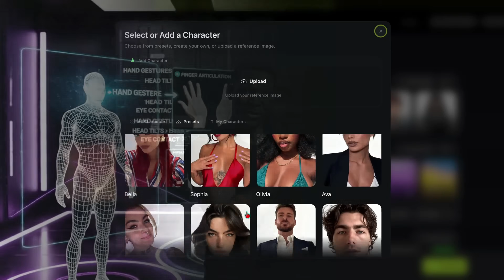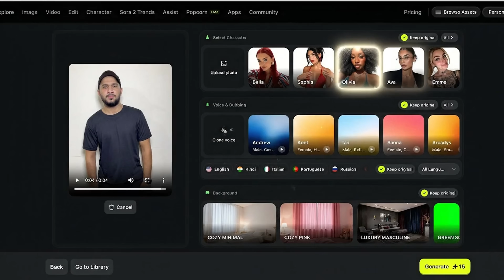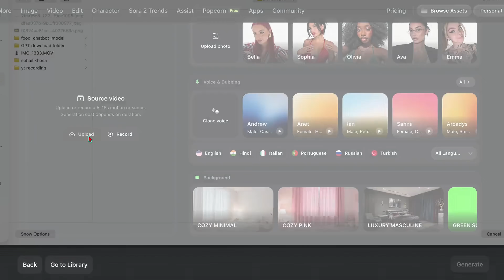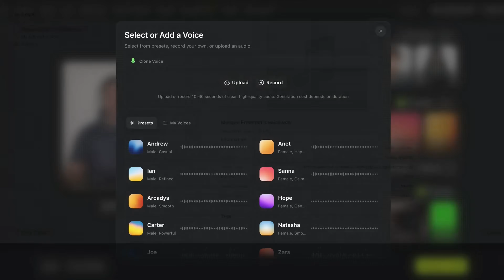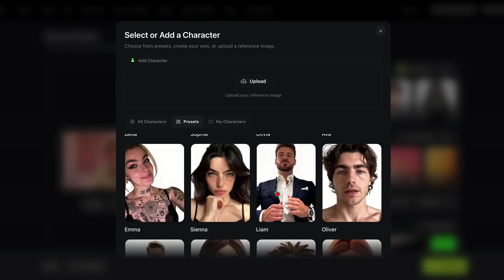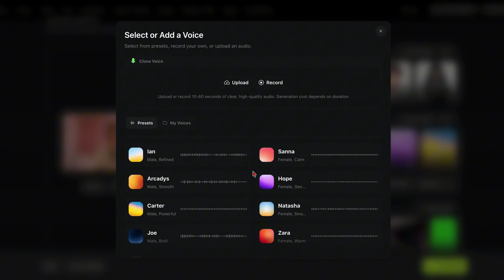Why Everyone's Switching to Higgsfield Recast - The $0 Motion Capture Alternative That Works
Higgsfield just dropped Recast the most advanced AI character swap technology I've ever tested - and it ACTUALLY keeps your hands attached! Full body replacement, perfect gesture tracking, voice cloning, AND 6-language dubbing all in one tool.

In this video, I'm putting Higgsfield Recast through intensive testing - from complex hand gestures to full body movements. This isn't just another face swap tool - it's complete character transformation with state-of-the-art physics that actually works.
TIMESTAMPS:
00:00 - Can AI Finally Track Hands Properly?
00:45 - What Makes Higgsfield Recast Different
01:30 - Live Demo Inside Higgsfield Platform
03:00 - Testing 30+ Character Presets
04:00 - Voice Cloning Feature Test
04:45 - 6-Language Auto Dubbing with Lip Sync
05:30 - Higgsfield Recast vs Runway Act-One vs Wan 2.2
06:30 - Best Use Cases for Content Creators
07:00 - Final Verdict + Limitations

KEY FEATURES TESTED:
Full-body character replacement (not just face swap)
30+ character presets (anime, realistic, cartoon, creatures)
Perfect hand & gesture tracking with SOTA physics
Voice cloning from any 15-second sample
Auto-dubbing to 6 languages with lip-sync
Instant background replacement (4 presets)
No green screen required

 PERFECT FOR:
VTubers & Virtual Creators
Faceless YouTube Channels
Global Content Creators (instant localization)
UGC Creators & Ad Agencies
Educational Content

COMPARISON RESULTS: Higgsfield Recast vs Runway Act-One: Superior hand tracking Higgsfield Recast vs Wan 2.2: Better motion stability Higgsfield Recast vs Traditional Motion Capture: 1000x cheaper, 100x faster